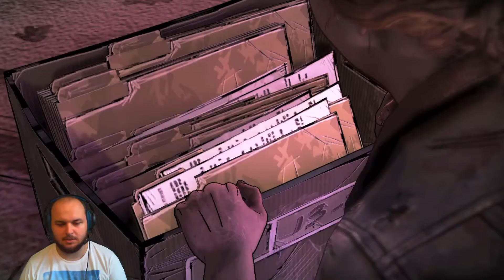Chroniczna masturbacja! - The Walking Dead: The Final Season #11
Nawet nie skomentuję...